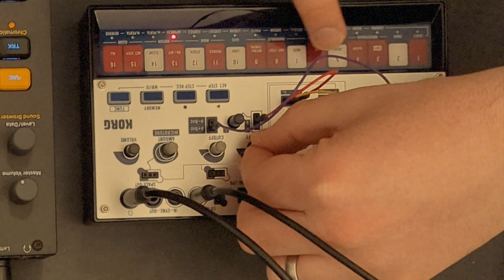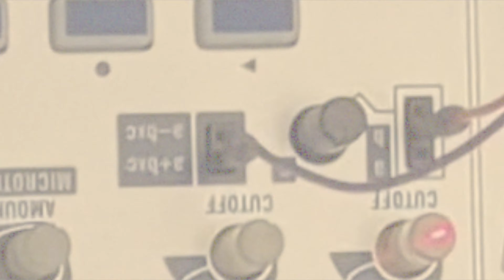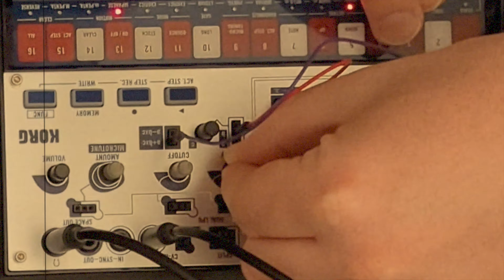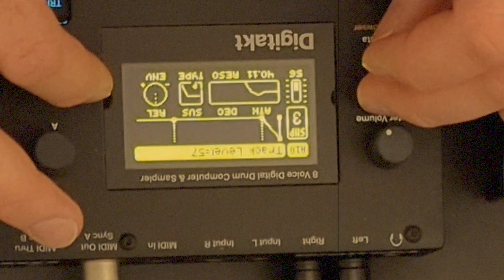jamuary2023 Day31 - The Calling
This final jamuary2023 is slightly different, and I went with darker vibes.
This is the first video in a concept I have had in mind for a while; I love to write stories. This song is the first in a series that accompanies a story.

Synth Philosophy is not just a name chosen for fun; I want to share insights and provoke your own thinking with ideas. And nothing goes better with ideas and emotions than music. At least, it is so for me.

So here come the word spoken by the ancient Synth Philosopher:
Listen closely, for I have a tale to share with you, a tale of discovery and enlightenment. In this world, many live their lives according to what is prescribed, but there are those who sense a deeper truth. They hear the call of their own soul, feel the pull of a greater purpose, and dream of a reality beyond the veil of the mundane.

And yet, for every step forward, there is resistance. The voice of doubt whispers in their ear, tempting them to turn back, to surrender their dreams. Fear of the unknown and fear of failure conspire against them, seeking to bind them to the same mundane existence that they once sought to escape.

But those who are brave, who ignore these whispers and embrace their own path, they see the world in a new light. The familiar becomes alien, and the veil lifts to reveal a world beyond their imagination. They listen to the whispers of their heart, follow the dreams of their soul, and the world transforms before their eyes.

And then, they awaken. They see the world as it truly is, and they understand their place within it. They are no longer bound by the conventions of society, but they have found their own path. They are seekers, explorers of the truth, and they live their lives with purpose.

So heed my words, and heed the call of your own soul. For only by embracing what makes you unique, what sets your spirit ablaze, can you truly awaken to the wisdom of the universe and find the path to your own destiny. And do not be deterred by the whispers of doubt, the resistance that seeks to hold you back. For within each of us lies the strength to overcome these obstacles and forge our own path.

So, my friends, heed these words I speak to you now, for they hold a truth that will change your life forever. You may feel the call of the unknown, a nagging feeling that there is something more out there for you, but the whispers of society will try to stop you. The voices that tell you to play it safe, to stick to the familiar, to follow the beaten path. But let me tell you, that is not your true calling.

The true calling lies beyond the veil of what is known and accepted. It requires you to be a warrior, to face the resistance head-on and pursue your passion with all your might. The journey will not be easy, but the reward will be a life lived on your own terms, a life of purpose and fulfillment.

So I implore you, follow the call, embrace the unknown and face reality as the warrior you were meant to be. Your soul will thank you for it, and the world will be a better place for your unique contributions. So rise up, my friends, and seize the day, for the time is now to answer the calling.

Equipment used:
- Elektron Digitakt
- Korg Volca Modular
- Zoom MS70-CDR
- Zoom R20 Recorder
- My soul

If you read till here: THANK YOU.

Concept of the resistance inspired by stevenpressfield book

Much Love,
Synth Philosophy